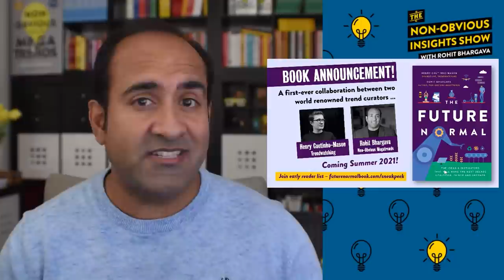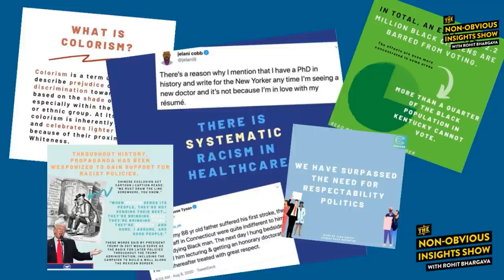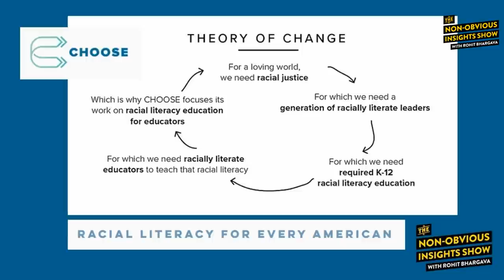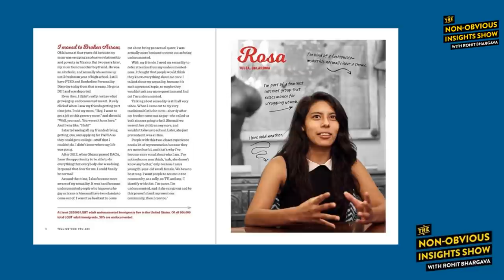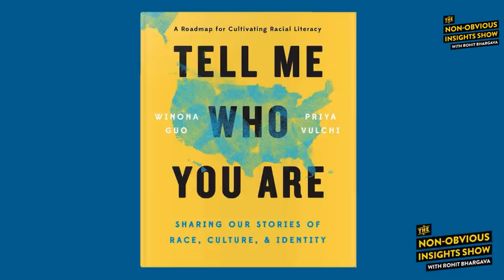How To Teach Racial Literacy with Priya Vulchi & Winona Guo - Episode #240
This week on the show racial literacy evangelists, authors and college students Priya Vulchi and Winona Guo join host Rohit Bhargava for a candid conversation about racial literary and how we can all learn to be more accepting and empathetic towards people unlike ourselves.

Priya and Winona started Choose Org more than six years ago, which sophomores in high school and the movement they created has inspired countless events, speaking gigs and a bestselling book called Tell Me Who You Are, based on their year long journey to interview people in every one of the 50 states about race and identity.

The Non-Obvious Insights Show is a weekly look at the most interesting and underappreciated stories of the week, hosted by bestselling author Rohit Bhargava. Every show includes a short overview of fascinating stories you might have missed, followed by an interview with an amazing "non-obvious" guest.